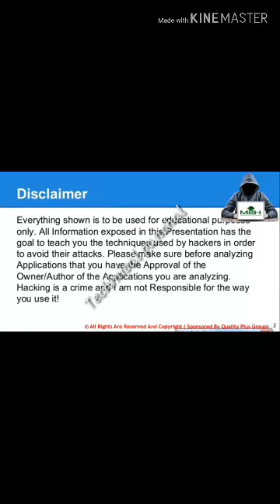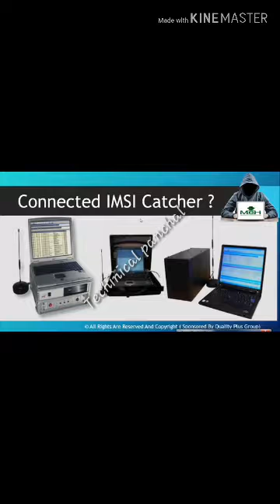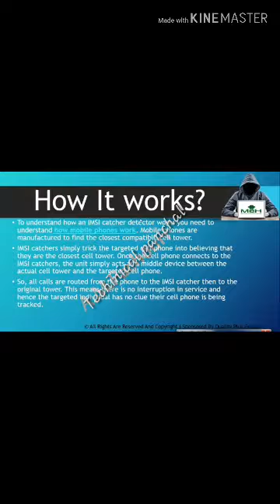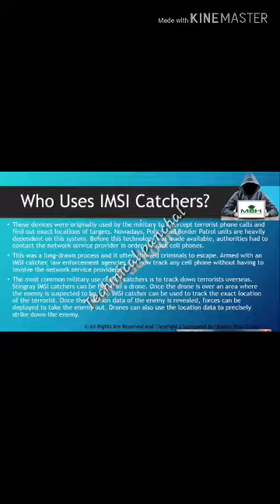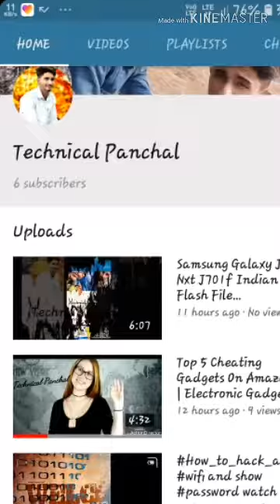Hello Friends In This Video We Will Learn About IMSI Catcher,Explained in Hindi.For Hack The Hackers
Hello Friends In This Video We Will Learn About IMSI Catcher, Its Working & Uses Explained in Hindi.

For Hacker